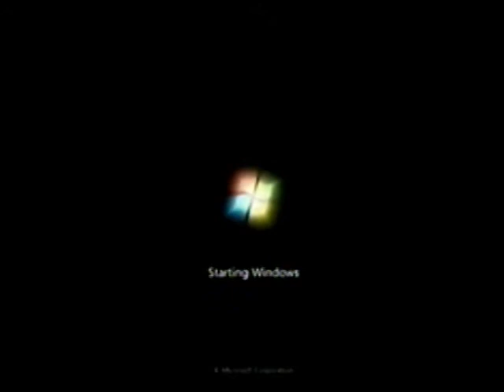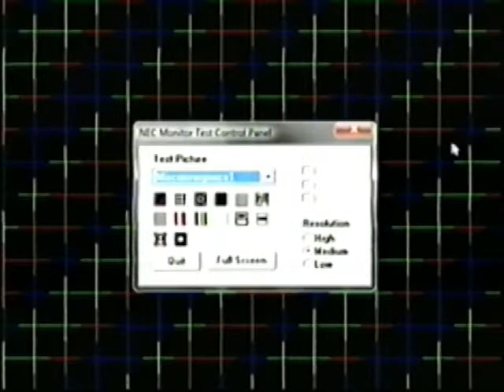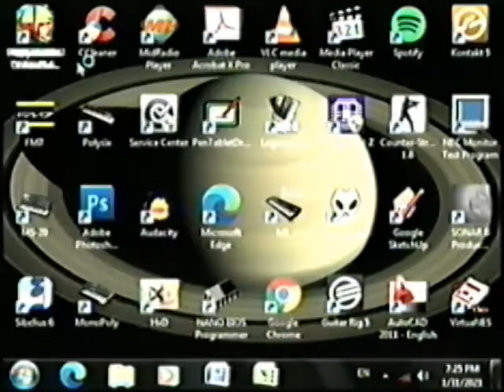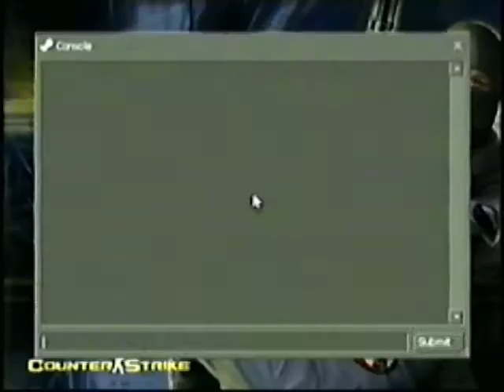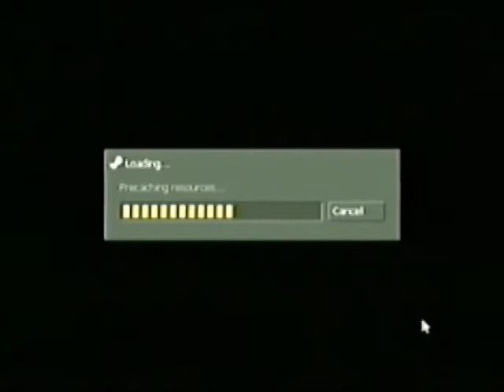Computer Screen and Games from VHS Tape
This video presents the computer screen and two games via VHS Tape. This is a test I made in preparation for future video projects. The games played are Quake III Arena and Counter Strike 1.6.

To do this, I hooked up my Computer's [VGA Port] to a [VGA to AV Adapter]. The AV Output of the Adapter is fed to the [Video Cassette Recorder loaded with VHS Tape] in order to record the video. The Sound Card's Line Output is directly hooked to the VCR's Audio Input. The PC volume is set to 100% =  0dB.

The tape will then be played back to the VCR. The VCR's composite video and audio output will then be recorded by the USB AV Capture Card through a proprietary recording software that it came with. I chose the best resolution that the capture card can handle smoothly. Since NTSC Format VHS have low resolution of approximately 333x480 pixels (333 dots in 480 horizontal lines), I recorded the video in a resolution that is close to VHS quality (352x480 pixels) MPG format.
I later converted the video to H.264 Codec with the configuration set for  YouTube SD